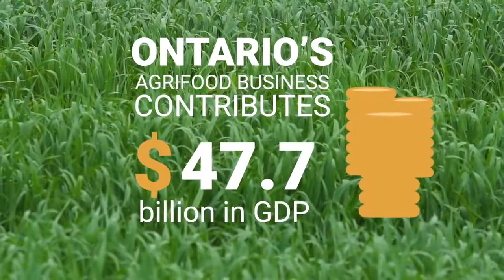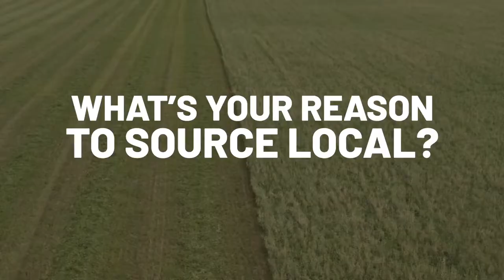Source Local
OFA FFCO